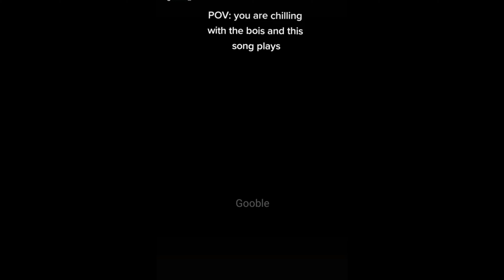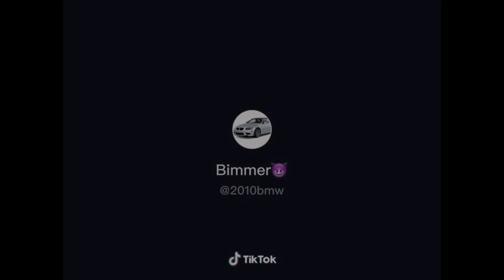Rocket League Intro Song Meme Compilation || PizzaMemes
These videos are not mine, they are from TikTok!✌🏻